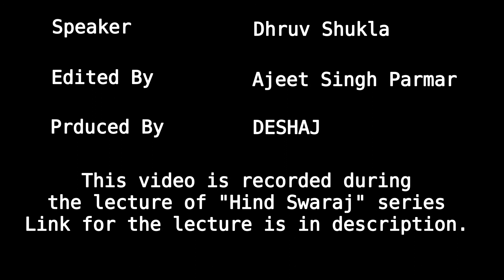भगवद्गीता और हिन्द स्वराज | Understanding Gandhi | Dhruv Shukla | DESHAJ